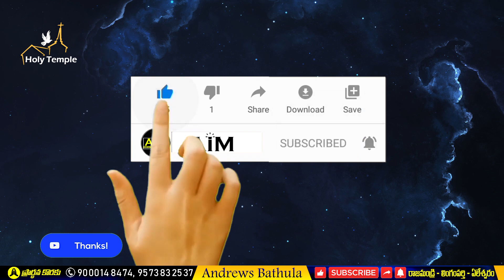Thanks Giving Message || Special Thanks to 40,000 Subscribers || Andrews Bathula || Grace Andrews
For Prayer Call @ 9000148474, 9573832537

వేలాదిమందికి దీవెనకరంగా ఉన్న ఈ పరిచర్యకి మీ సహకారం అందించగోరితే
గూగుల్ పే / ఫోన్ పే చేయగలరు
To Support - Google Pay/Phone Pay @ 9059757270

Bathula Andrews
IFSC : SBIN0007170
Danavaipeta, Rajahmundry

Meet Us on Sunday @ Holy Temple
First Worship : # 57-3-5, Mallikarjuna nagar, RAJAHMUNDRY (8:30 AM - 10:30 AM)
Second Worship : # 7-103, Subbarao Colony, LINGAMPARTHI (1:00 PM - 3:30 PM)
Third Worship : Near Venkateswara Function Hall, Yeleswaram (6:00 PM - 8:00 PM)